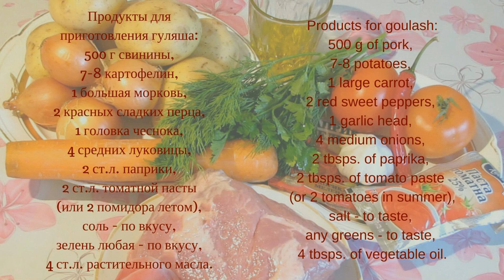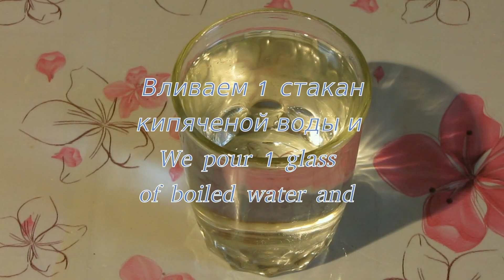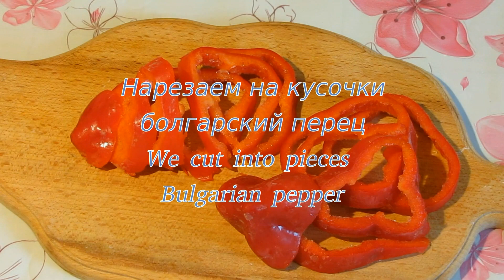Потрясающе Вкусный Гуляш. Stunningly Delicious Goulash.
Потрясающе вкусный гуляш. Такой гуляш-суп можно готовить как из говядины, так и из свинины.
How to make stunningly delicious goulash. Such goulash-soup can be cooked both from beef and from pork.

Рецепт:
500 г мяса (любого)
7-8 картофелин
1 морковь
2 красных сладких перца (болгарский перец)
1 головка чеснока
4 луковицы
2 ст.л. паприки
2 ст.л. томатной пасты или 2 помидора
соль - по вкусу
зелень любая - по вкусу
4 ст.л. растительного масла
Приятного аппетита!

Recipe:
500 g of any meat
7-8 potatoes
1 carrot
2 red sweet peppers (bell pepper)
1 head of garlic
4 onions
2 tbsps of paprika
2 tbsps of tomato paste or 2 tomatoes
salt - to taste
any greens - to taste
4 tbsps of vegetable oil
Bon Appetit!